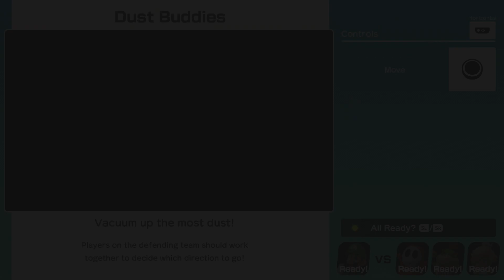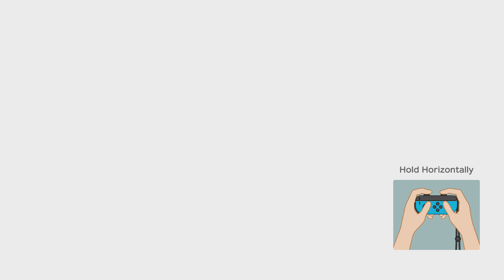Megafruit Paradise | Super Mario Party (Blind) Playthrough w/ Midnight "3/17" (No Commentary)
This is a Playthrough for fun with my wife Midnight. In this part, we complete a 15 turn board of Megafruit Paradise with Midnight as Shy Guy, and myself as Bowser Jr., will Midnight get a Hat Trick?